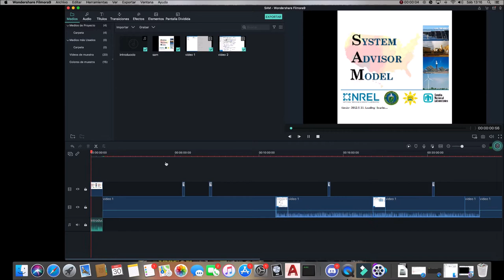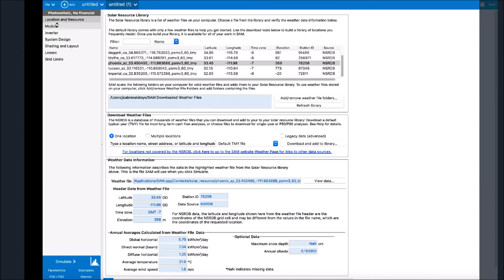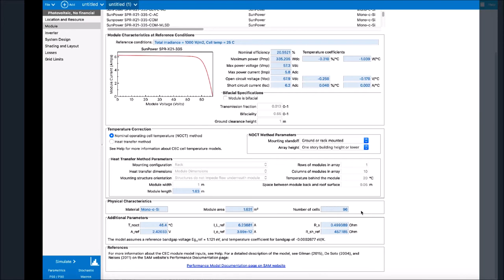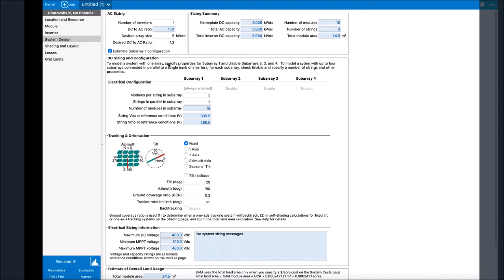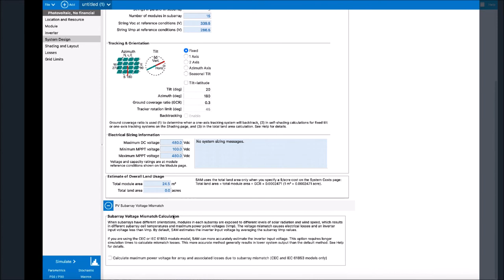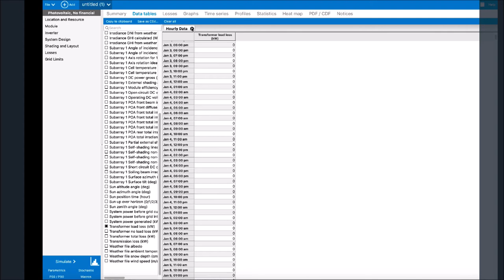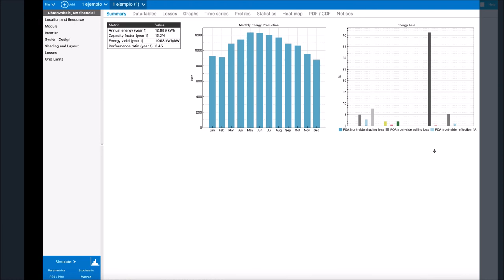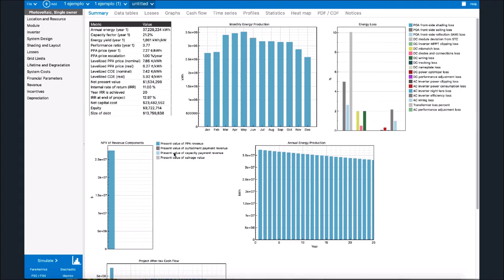Simulación de instalaciones solares fotovoltaicas con programa SAM (System Advisor Model)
Nuestro estudiante John Henry Cabrera, de 1º curso del Ciclo formativo de grado superior de Salesianos Carabanchel, realiza un completísimo tutorial del programa informático SAM (System Advisor Model). Esta aplicación gratuita y construida por el Sandia National Laboratories en colaboración con el NREL (National Renewable Energies Laboratory) de EE.UU., permite simular multitud de tecnologías de generación de energía con origen renovable: solar fotovoltaica, almacenamiento en baterías, solar de concentración, energías del mar, eólica, pila de hidrógeno, geotérmica, solar térmica y biomasa. De entre todas las tecnologías, John centra su esfuerzo en la energía solar fotovoltaica, de manera que tras la parametrización inicial de las bases de datos de irradiancia, las características técnicas de los módulos fotovoltaicos, los parámetros de funcionamiento del inversor, configuración geométrica, tamaño, desglose de subcampos, orientación, inclinación y tipo de seguimiento de la instalación fotovoltaica a simular, nuestro estudiante realiza una serie de simulaciones prácticas (inyección a red y consumo propio) para ejemplificar la potencia de SAM. Agradecemos el notable de esfuerzo de John por abordar un estudio tan amplio, que confiamos os sea de utilidad para todos vosotros. Un fuerte abrazo.